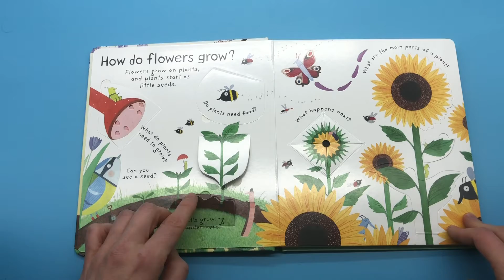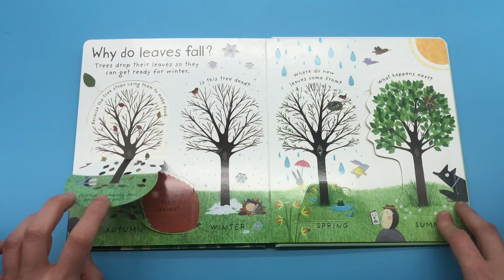How do flowers grow? First questions and answers - Usborne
Rozsiądź się wygodnie w fotelu i zajrzyj do środka książki brytyjskiego wydawnictwa Usborne - How do flowers grow?

by otrzymać wyjątkowe oferty książek wydawnictwa Usborne dostępne tylko dla członków Klubu Children’s English Books
⭐️ Książki możesz kupić bezpośrednio u mnie
⭐️ Znajdziesz mnie też na
Chcesz dołączyć do mojego zespołu i zamawiać bezpośrednio u wydawnictwa?
Napisz do mnie - porozmawiamy o możliwościach, jakie niesie ze sobą dołączenie do Usborne.